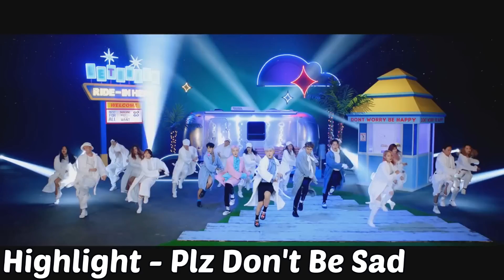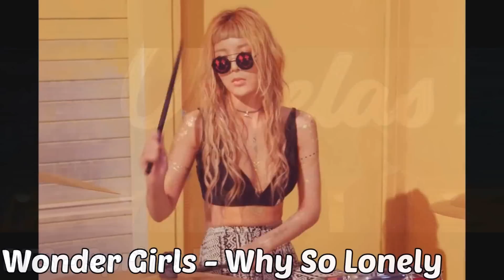Kpop Songs To Help You De-Stress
Whenever you are feeling stressed out definitely listen to any of these songs in this video, they will make you feel so much better :D

Check out the website Cokodive!! They have lots of cute Korean and Japanese clothing as well as Kpop merchandise!!

If you are looking for Kpop merch like photocards, jewelry, clothing and more check out Lianox!!